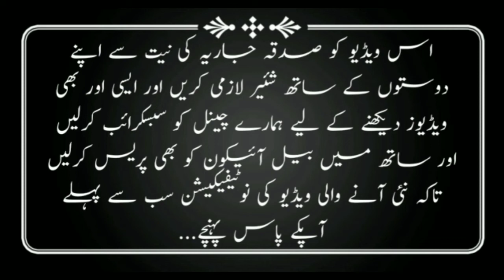Shogar Kahtam Krna Ka Asan Wazifa